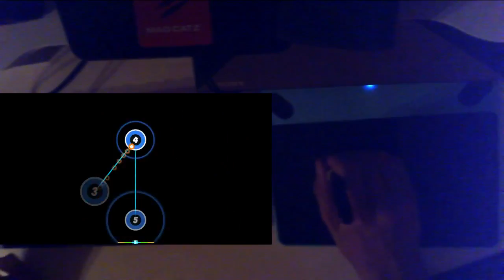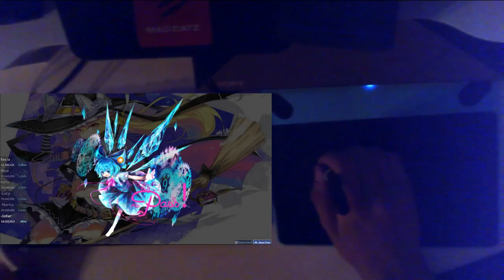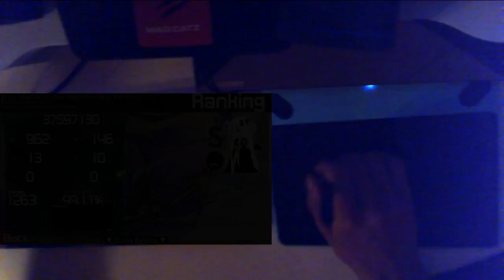Let´s osu! Dark Flight Dreamer FC | -Joker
278pp Liveplay